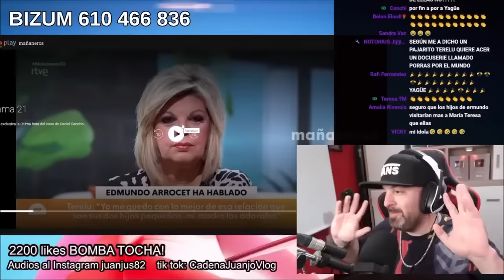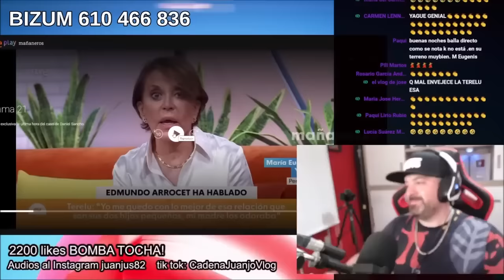María Eugenia Yagüe destroza a Terelu Campos en pleno directo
OTROS VÍDEOS
Tristes noticias de Jorge Javier Vázquez en telecinco